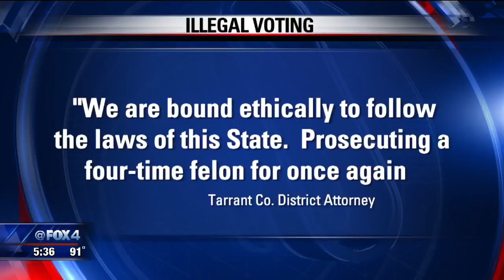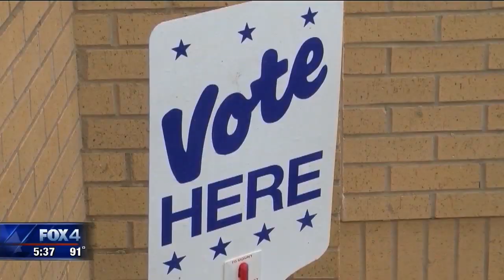Court date set soon for appeal of Tarrant County woman’s illegal voting conviction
Crystal Mason and her appellate legal team told FOX4 she should never have been found guilty of casting a provisional ballot in the 2016 presidential election.